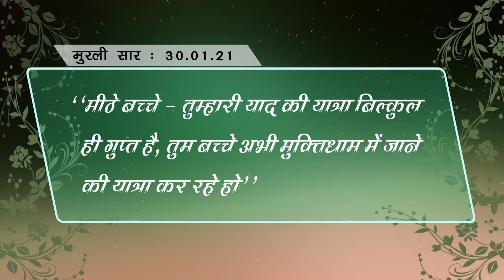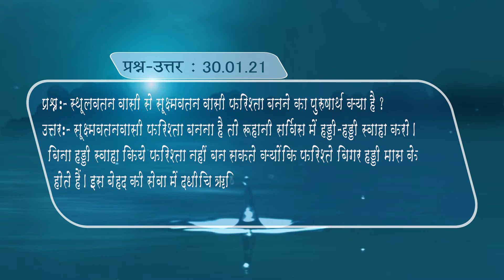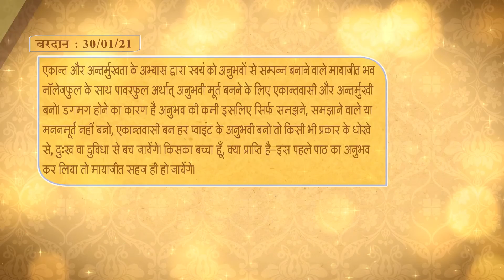30-01-2021 |gujaratigodlywood |Hindi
and more.